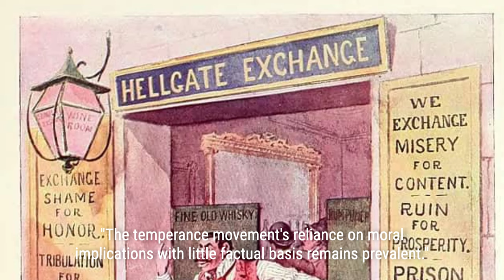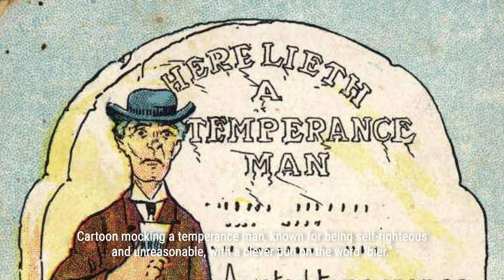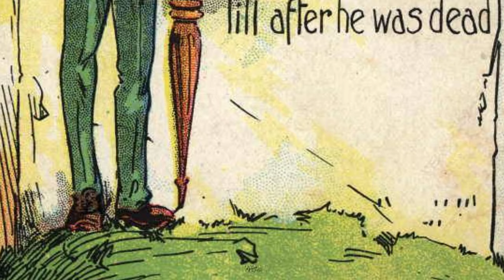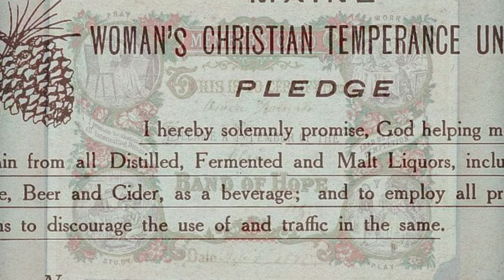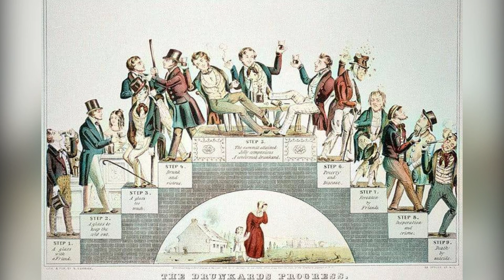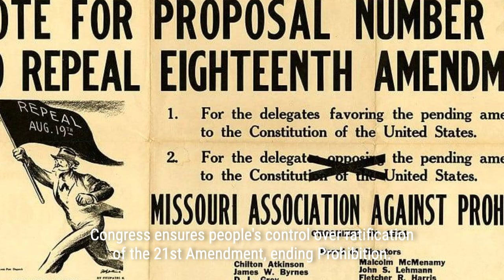The Remarkable Evolution of the Temperance Movement in 10 Key Moments | Vivid History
Welcome to Vivid History! Bring you vivid and fascinating historical stories through colorized photos. Explore the fascinating history of the temperance movement, which originated in the UK and later gained momentum in the US. This social movement emerged during a time when alcohol consumption was prevalent among the upper classes, yet condemned among the lower class. Discover the pivotal moments that shaped the movement, including the backlash against gin and the changing perceptions of beer and wine. Join us on this captivating journey through the evolution of the temperance movement.